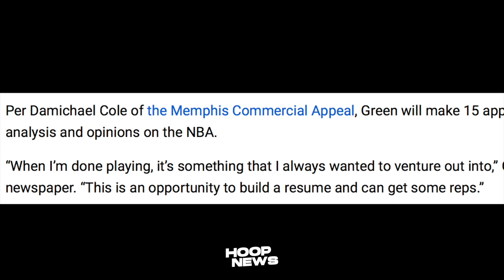Reaksyon Ni Anthony Davis Sa Pag-Bagsak Niya! Danny Green Magre-Retire Na?